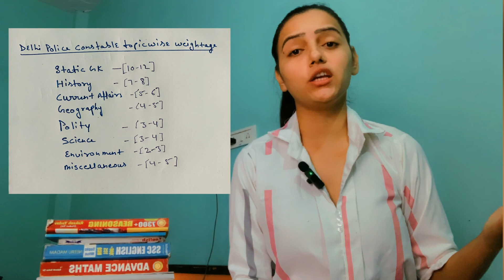Delhi Police Constable Gs Strategy | किस subject के कितने questions पूछे जाते हैं? | Best Gs Book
In this video I have discussed about Delhi police constable gs preparation strategy
How to prepare gs for Delhi Police Constable
Best books for Delhi Police Constable